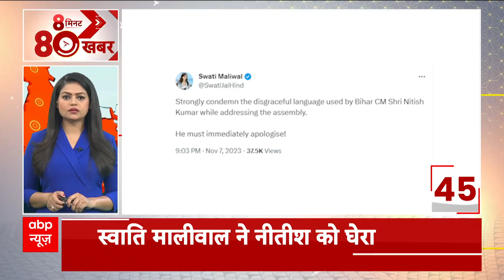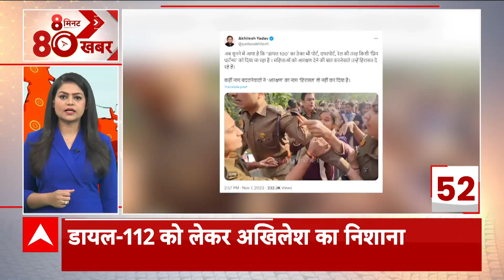Big Headlines: दिल्ली में बढ़ते प्रदूषण मामले में कैबिनेट सचिव की एंट्री, आज करेंगे बड़ी बैठक | AQI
दिल्ली-एनसीआर में बढ़ते प्रदूषण को लेकर बैठक. सुप्रीम कोर्ट के आदेश के बाद कैबिनेट सचिव राजीव गौबा करेंगे दिल्ली, पंजाब, हरियाणा, राजस्थान, यूपी के अधिकारियों के साथ बैठक.